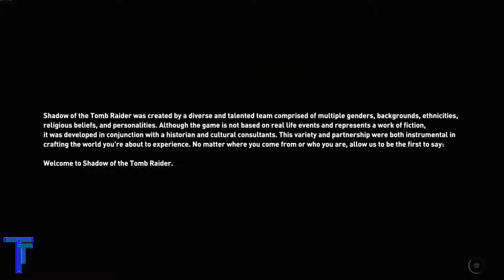Beginning a new Adventure - Shadow of the Tomb Raider Lets Play - Episode 1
I am playing Shadow of the Tomb Raider a new play through. Enjoy. Comment.